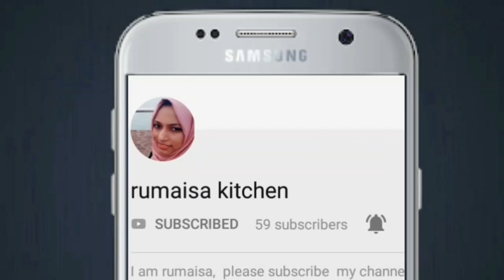SPONGE CAKE സ്‌പോഞ്ച് കേക്ക്